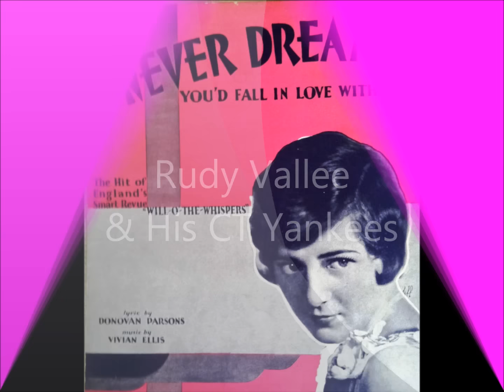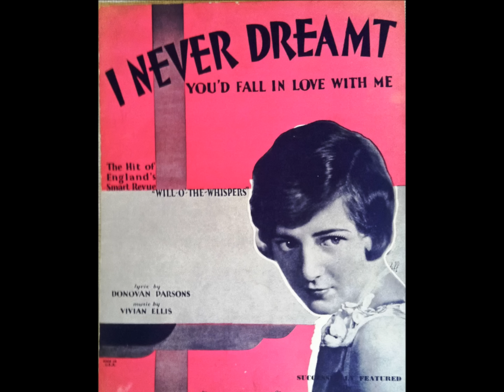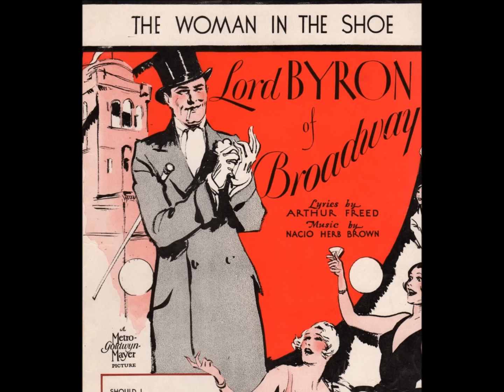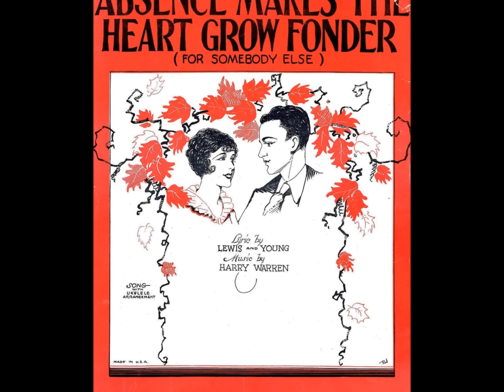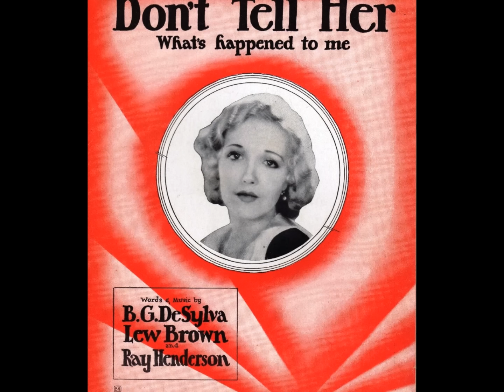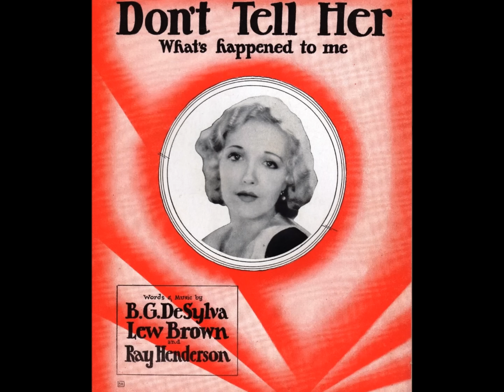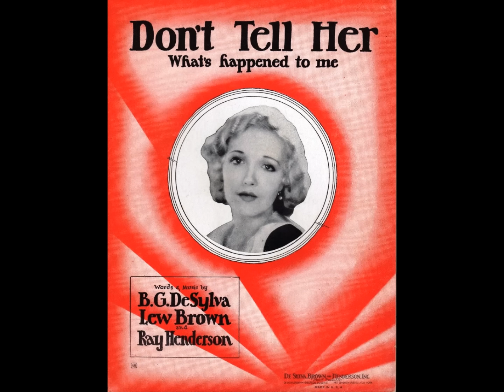1930 Music - Top Songs From 1930 - Art Deco Era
1930 Music - Top Songs From 1930 - Art Deco Era @Pax41 vintage music

Enjoy hit 1930 songs performed by vintage 1930s singers and dance orchestras from the art deco  era.  1930 music from the era of the great depression. Spend an evening with top 1930s dance band music from the year 1930.

Song 1 - Duncan Sisters - I'm Following You - recorded 1/4/1930

Song 2 - Welcome Lewis - A Darn Fool Woman Like Me - recorded 1/20/1930

Song 3 - Rudy Vallee &  His CT Yankees - I Never Dreamt - recorded 2/10/1930

Song 4 - Louis Panico &  His Orchestra - Wabash Blues - recorded 2/1930

Song 5 - Vincent Lopez &  His Orchestra - The Woman In The Shoe - recorded 3/17/1930

Song 6 - Tom Gerun &  His Orchestra - Absence Makes The Heart Grow Fonder - recorded 5/26/1930

Song 7 - Ben Selvin &  His Orchestra - It's Easy To Fall In Love - vocal by Eddie Walters - recorded 7/7/130

Song 8 - George Olsen &  His Music - Beyond The Blue Horizon - vocal by Bob Borger - recorded 9/5/1930

Song 9 - Ted Wallace &  His Campus Boys - Don't Tell Her - vocal by Elmer Feldkamp - recorded 8/12/1930

Song 10 - Bert Lown & His Orchestra - And Then Your Lips Met Mine - vocal by Elmer Feldkamp - recorded 11/24/1930